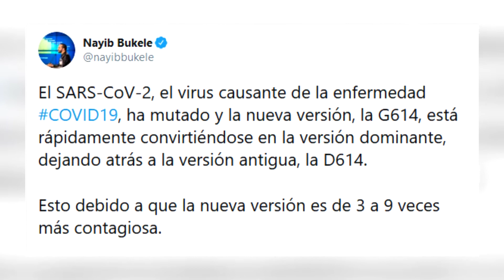LA SEGUNDA FASE PARA LA REACTIVACIÓN ECONÓMICA CADA VEZ ESTÁ MÁS LEJOS